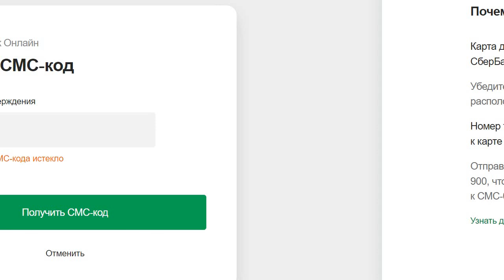Не проходит платеж Яндекс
Оплата не прошла. Яндекс еда. Звоню в сбербанк